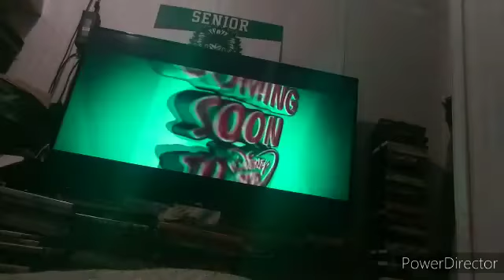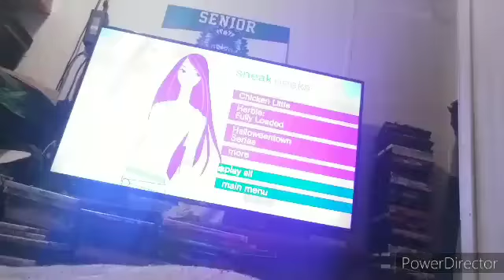Sneak Peeks From My Scene Goes Hollywood The Movie 2005 DVD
1. Kermit's 50th Anniversary Trailer
2. Phil Of The Future And That's So Raven Promo
3. Lilo & Stitch 2: Stitch Has A Glitch Trailer
4. My Scene.com Promo